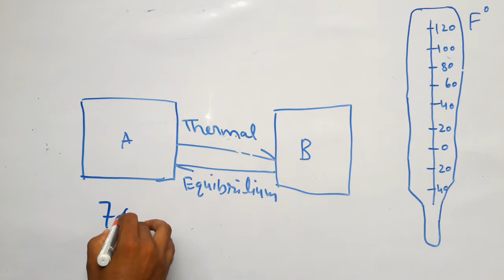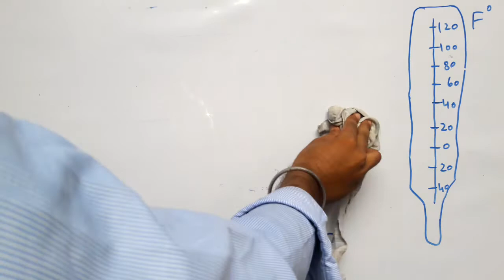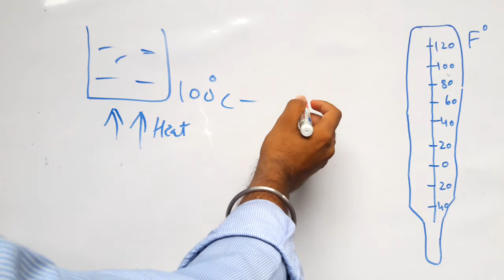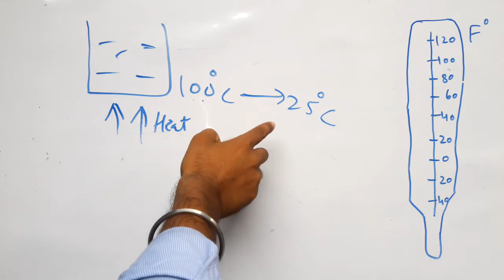Why ice melts (बर्फ क्यों पिघलती है ) उबलता हुआ पानी ठंडा क्यों हो जाता है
Why ice melts (बर्फ क्यों पिघलती है )
उबलता हुआ पानी ठंडा क्यों हो जाता है